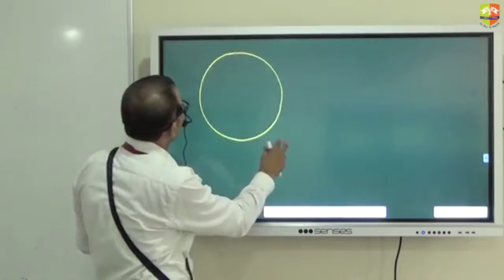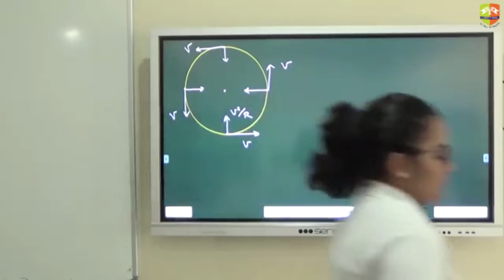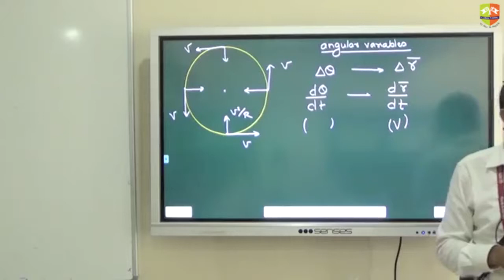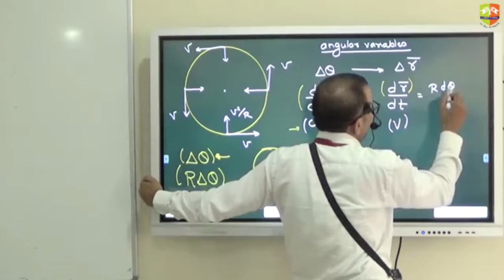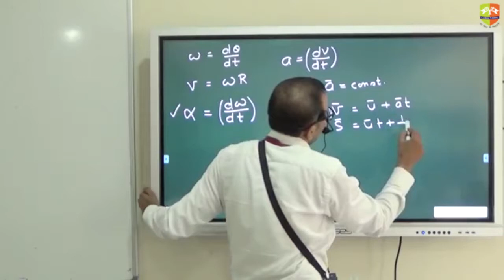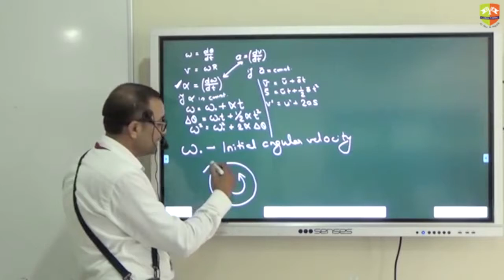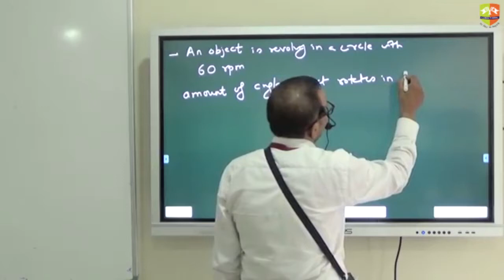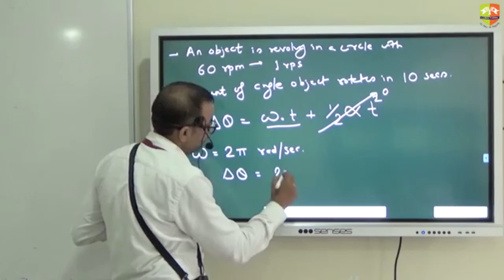Motion in 2D Circular Motion 4